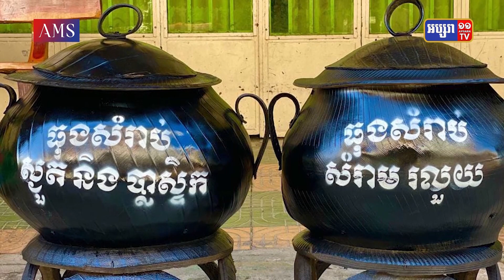ម្ចាស់សិប្បកម្មធុងបរិស្ថានដាក់គោលដៅធ្វើឱ្យការទុកដាក់សំរាមតាមទីសាធារណៈ....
អាជីវកម្មផលិតធុងបរិស្ថាន គឺជាអាជីវកម្មមួយដែលកែច្នៃសំបកកង់ឡានចាស់ៗឱ្យទៅជាធុងសម្រាប់ដាក់សំរាម និងមានវត្តមានលើទីផ្សារតាំងតែពីឆ្នាំ២០១០ ខណៈដែលអាជីវកម្មមួយនេះ បានចូលរួមជួយសម្រាលបន្ទុកបរិស្ថានបានយ៉ាងច្រើន។

រាយការណ៍ដោយ ៖ លីដា
អត្ថបទ ៖ កញ្ញា សាន ស្រីនិច